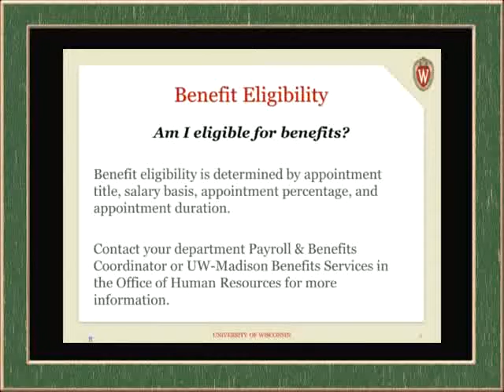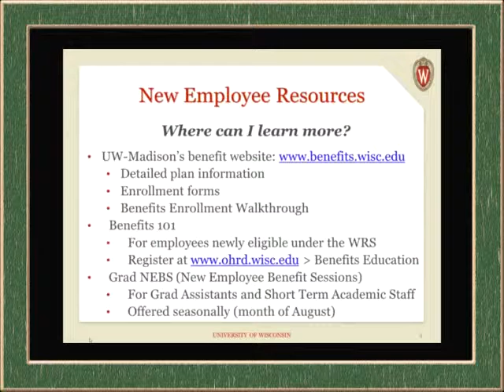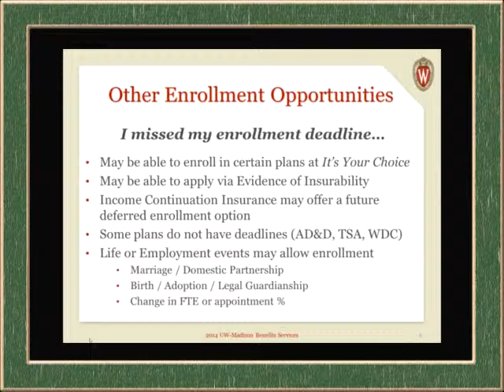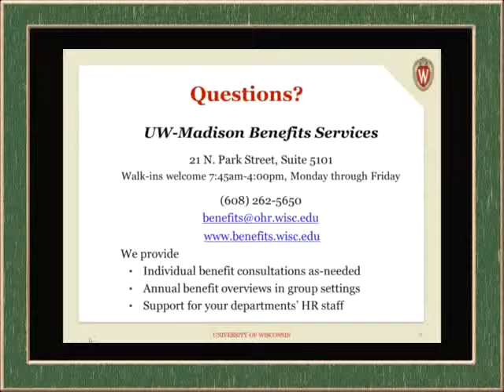Introduction to Benefits for Employees at the University of Wisconsin Madison 2014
European higher education took place for hundreds of years in Christian cathedral schools or monastic schools (Scholae monasticae), in which monks and nuns taught classes; evidence of these immediate forerunners of the later university at many places dates back to the 6th century AD.[10] The earliest universities were developed under the aegis of the Latin Church by papal bull as studia generalia and perhaps from cathedral schools. It is possible, however, that the development of cathedral schools into universities was quite rare, with the University of Paris being an exception. (See Leff, Paris and Oxford Universities.) Later they were also founded by Kings (University of Naples Federico II, Charles University in Prague, Jagiellonian University in Kraków) or municipal administrations (University of Cologne, University of Erfurt). In the early medieval period, most new universities were founded from pre-existing schools, usually when these schools were deemed to have become primarily sites of higher education. Many historians state that universities and cathedral schools were a continuation of the interest in learning promoted by monasteries